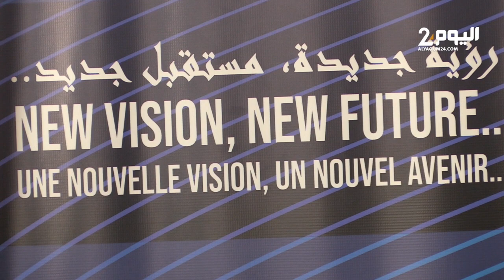لقاء تواصلي بأصيلة حول : السياحة دعامة أساسية للتنمية المحلية